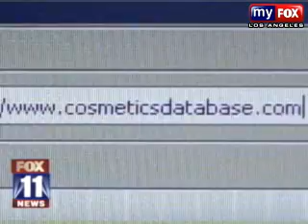dangerous makeup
Leelila Strogov